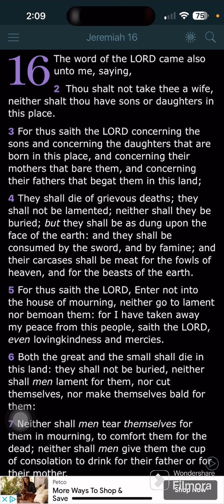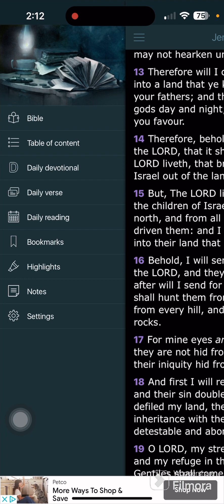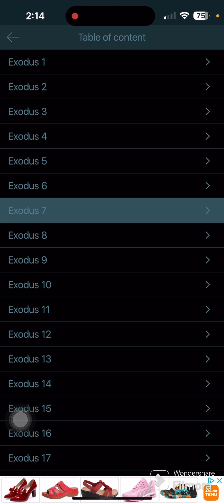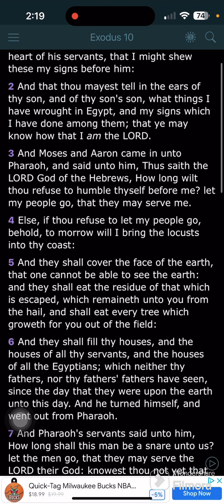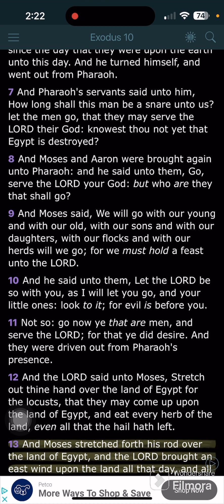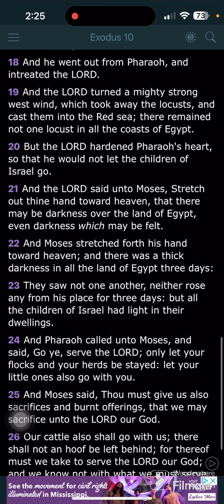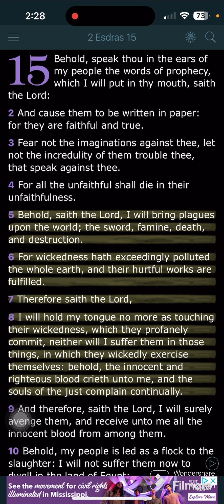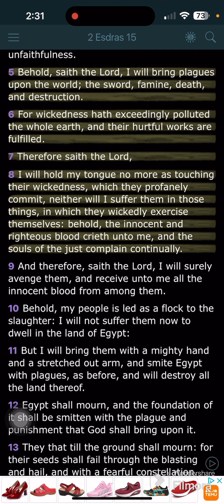PLAGUES UPON EGYPT AS BEFORE 📜